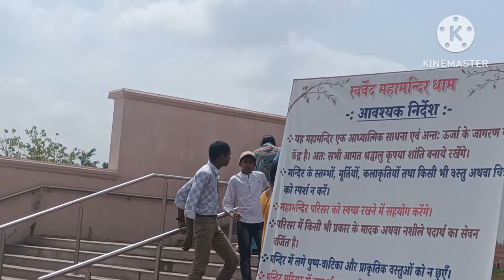bete ke sath aayi sarved Mandir🙏🙏